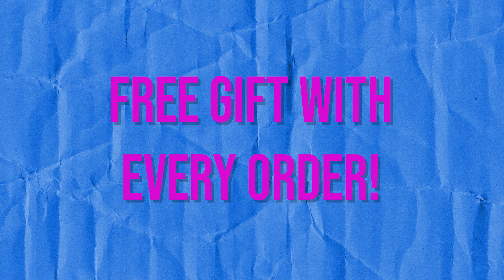Book Sale! | 2022 Back-to-School Sale | J. Patrick Lemarr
Get the lowest paperback prices ever on J. Patrick Lemarr's books, including his latest horror event, All That Waits in the Night. Prices do not include shipping.